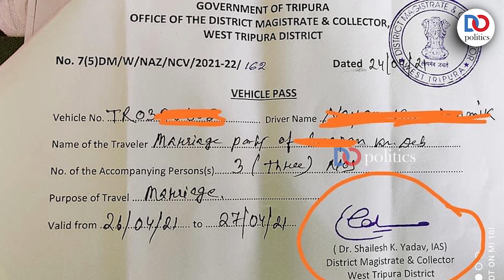West Tripura DM manhandles groom, slaps priest | Dr Shailesh Kumar Yadav | Manikya Marriage Palace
West Tripura DM Dr Shailesh Kumar Yadav not only abused wedding guests, but he slapped the pujari ji (wedding priest) and pushed the groom by holding his neck! He showed utter disregard for a public servant’s behaviour and appeared to be extremely proud as he carried a team of cameramen while mouthing choicest expletives.

वेस्ट त्रिपुरा के DM डॉ शैलेश कुमार यादव ने माणिक्य विवाह भवन में न सिर्फ अतिथियों को गाली दी, उन्हें पिटवाया बल्कि वर को गर्दन से पकड़ कर ढकेलता रहा और विवाह में आए पंडित जी को थप्पड़ भी मारा। संवैधानिक पद के उन्माद में कैमरे की टीम के साथ घूमते इस कलक्टर ने लगातार घटिया गालियाँ दीं और अपने ही द्वारा दिए आदेश को फाड़ कर फेंक दिया।
If You liked the Video, Kindly Support Us:
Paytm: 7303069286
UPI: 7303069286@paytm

DO Politics is a part of VAKusha Media pvt ltd. DO Politics is a digital newsroom which aims to fill the absence of unbiased, un-yelling news service. News can, should and must NOT be a tool of entertainment. Its purpose ought to be driving discussions and evoking thoughts as a tool of social and national change.